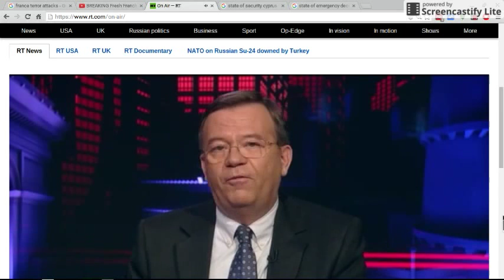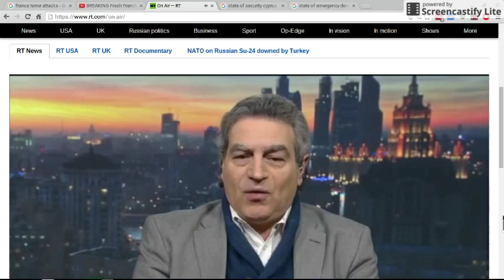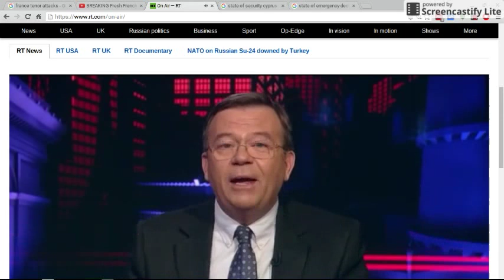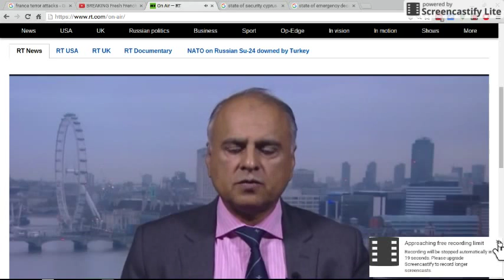ITALY, JAPAN, KOREA & UK ARE PREPPING ITS AIRCRAFT AGAINST WW3.2017. SECRET WEAPON THAT WILL DESTROY